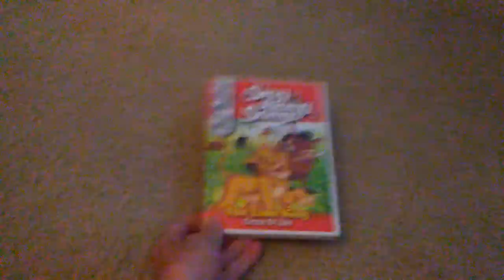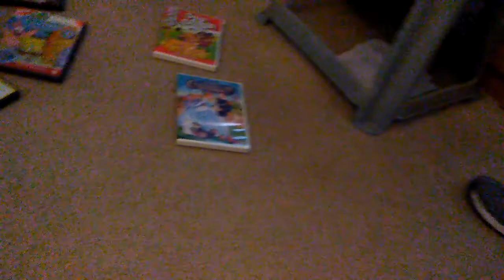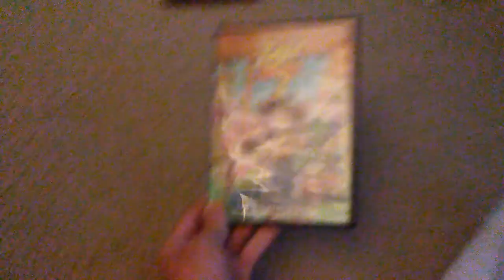Showing Random DVDs Part 1